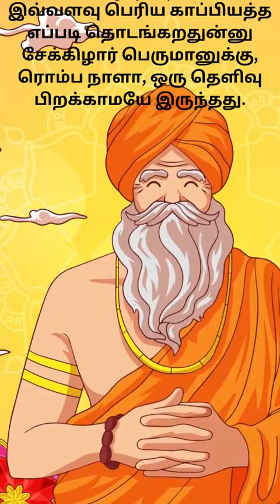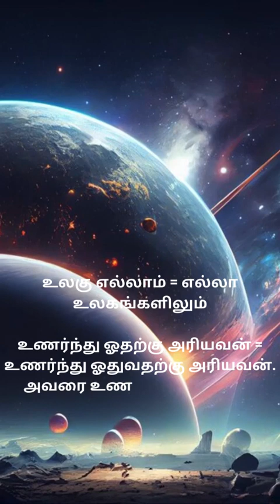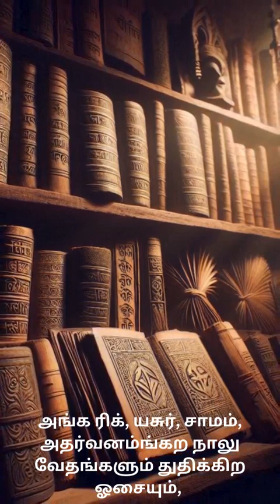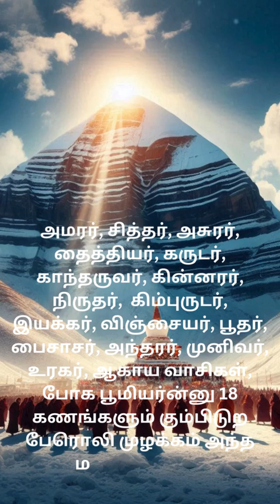அத்தியாயம் 4.1 | பெரிய புராணம் திருக்கைலாய சிறப்பு